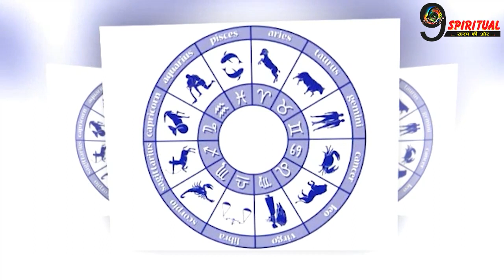शनिवार के दिन इन राशियों को मनचाहा वरदान, हो जाएंगे पौबारे-पच्चीस